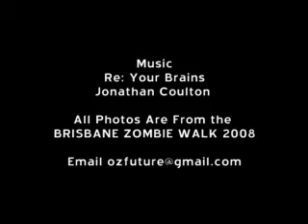Brisbane Zombie Walk 2008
Brisaben zombie Walk 2008 photos put to a classic zombie song